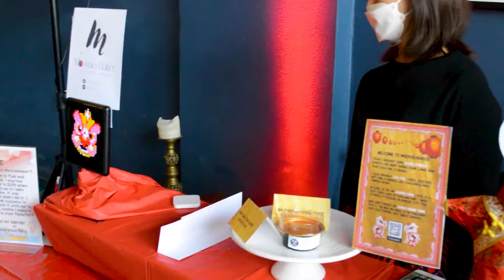Celebrate the possibilities entrepreneurship, and the Lunar New Year, can provide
Startup founder Jackie Nguyen put the themes of Lunar New Year – prosperity, health, wealth, luck, family, and harmony – on full display as community gathered to celebrate in the heart of Kansas City, Missouri. The festival, hosted by Cafe Cà Phê is at the heart of the Vietnamese coffee shop's mission: to amplify the Asian narrative in the Midwest. It's why Nguyen's business exists, why she is investing herself in Kansas City, and why the KC community is investing in her.

Watch this video and celebrate the possibilities entrepreneurship and the Lunar New Year can provide. "I pour my heart and soul and body and mind into Cafe Cà Phê and I hope that people notice that. But I also see that the rewards come in tenfold," Nguyen says. "I think that is something that I've learned that can really go hand in hand with Lunar New Year ... The people that make up Kansas City are so immensely loyal to small businesses. We would not have had our success without them."

Learn more about how the Kauffman Foundation seeks to build inclusive prosperity through a prepared workforce and entrepreneur-focused economic development

Video by Virginia Trickey, Kauffman editorial fellow